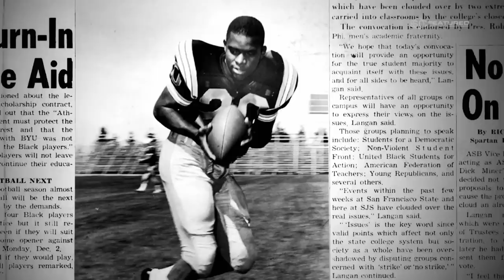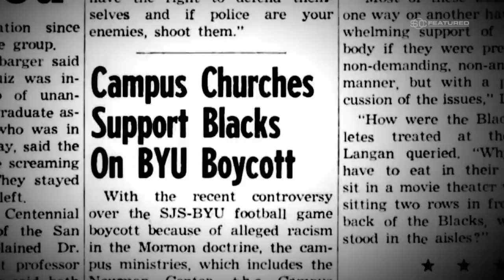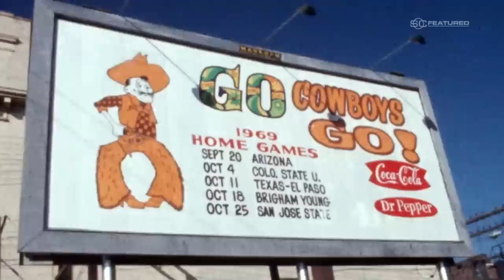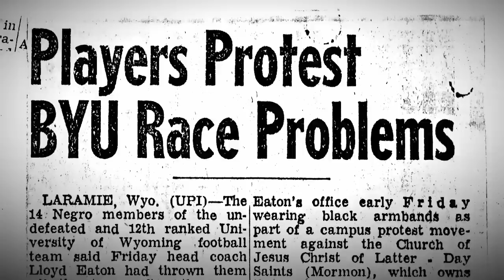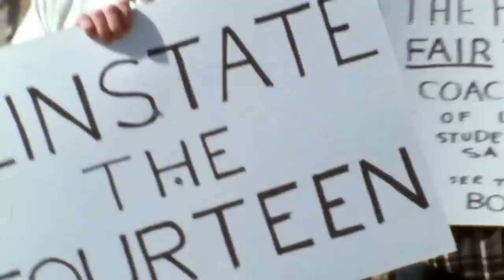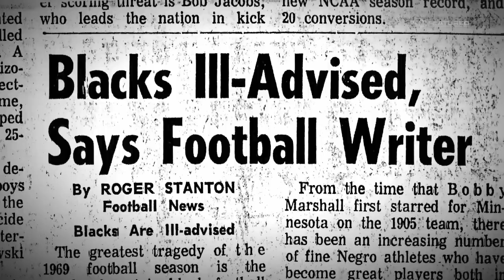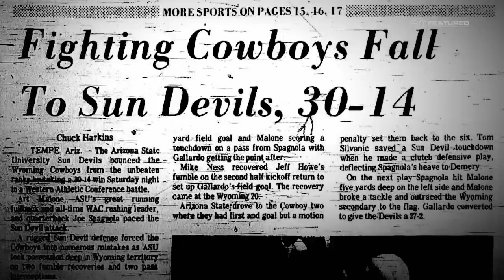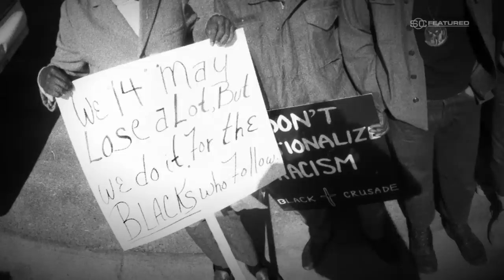The legacy of Wyoming’s ‘Black 14’ football players and their protest | SC Featured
In 1969, a group of 14 black players were kicked off the University of Wyoming football team for wanting to wear black armbands in protest of several racial injustices by BYU.